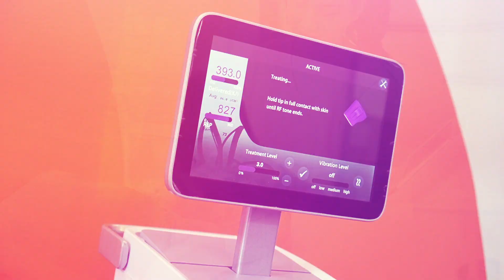TVC Spa D'lux - KC MEDIA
CHỤP ẢNH CƯỚI DÃ NGOẠI
CHỤP ẢNH CƯỚI HẠ LONG
CHO THUÊ VÁY CƯỚI , ĐẦM DẠ HỘI , ÁO DÀI HẠ LONG
CHỤP ẢNH QUAY PHIM PHÓNG SỰ CƯỚI , SỰ KIỆN EVENT , SINH NHẬT , MV CA NHẠC , THỜI TRANG , TIKTOK , DOANH NGHIỆP
ĐÀO TẠO HỌC VIÊN CHỤP ẢNH VÀ QUAY PHIM
⚡️TRỌN GÓI - HỢP LÝ - TIẾT KIỆM - CHUYÊN NGHIỆP
Hãy đặt lịch sớm để có những ưu đãi cho khách hàng .
KIM CƯƠNG ĐỎ STUDIO HẠ LONG
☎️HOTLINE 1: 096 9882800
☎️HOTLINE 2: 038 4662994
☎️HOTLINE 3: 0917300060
ĐỊA CHỈ : SỐ 269 MẶT ĐƯỜNG CAO THẮNG , HẠ LONG , QUẢNG NINH